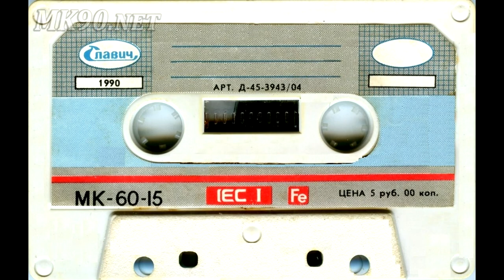Допоможіть розпізнати цього виконавця